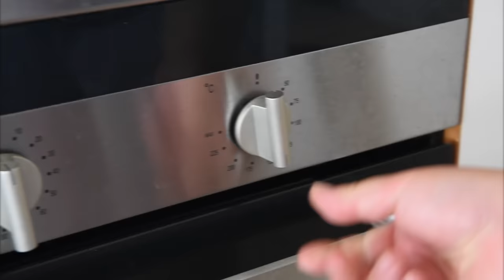Classic Aussie Pavlova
The great Aussie Pav! With my foolproof tips that make ALL THE DIFFERENCE! Print recipe